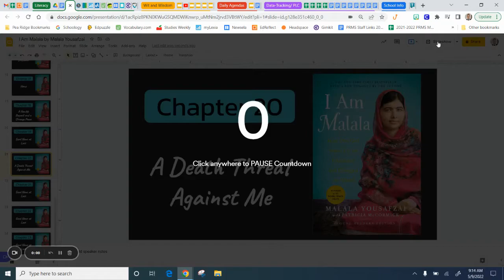I Am Malala by Malala Yousafzai - Chapter 20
I Am Malala, chapter 20, read aloud.